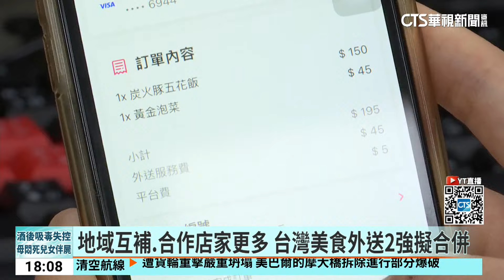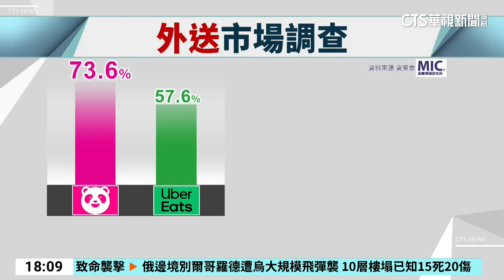Uber Eats308億併購foodpanda 公平會：將審慎審查｜華視新聞 20240514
Uber今(14)日宣布，以9億5千萬美元現金、相當於超過新台幣308億元，併購Delivery Hero旗下的foodpanda台灣外送事業，並預計能在2025上半年完成交易，但還是要經過公平交易委員會等主管機關審核通過才能定案。對此公平會副主委陳志民表示，併購案還沒有送案，但未來會從市場集中度等四大原則來審核。